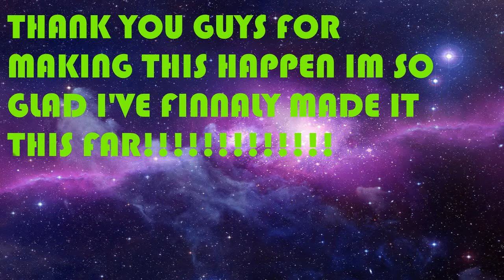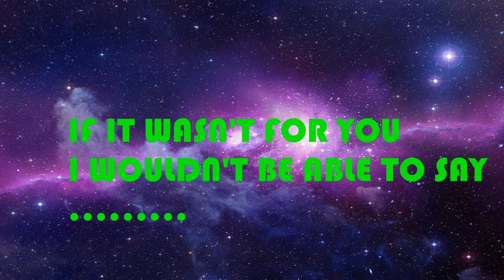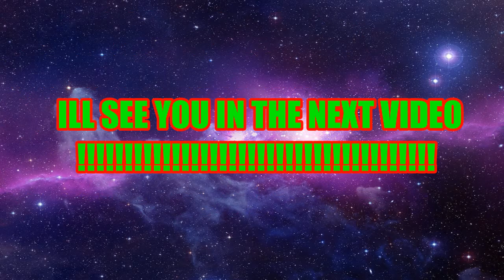YTP-michael's gran raps- 100 subscriber special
THIS IS MY 100 SUB SPECIAL
thanks guys for getting me this far i don't know what I'd do without you. now sit back, relax and enjoy this video.